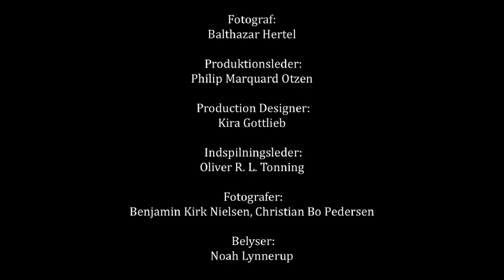Fra Bagsædet Theis Mølstrøm Christensen og Sara Hertig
"Fra Bagsædet" er det første værk ud af de i alt otte, der lanceres i Giv Håbs toårige periode.

"Fra Bagsædet" består af fire små dokumentarfilm, hvor otte voksne mennesker fortæller om at miste en far eller mor som ung. De medvirkende i filmene er Nicolai Wammen, Peter Gantzler, Karen Busck, Christina Chanée, Rushy Rashid og Rasmus Tantholdt. Derudover medvirker instruktør Theis Mølstrøm Christensen selv i én af filmene, sammen med Sara Elben Hertig, som er én af Børn, Unge & Sorgs frivillige. Instruktør Theis Mølstrøm Christensen mistede selv sin far i 2008 og fik støtte i Børn, Unge & Sorg efterfølgende.